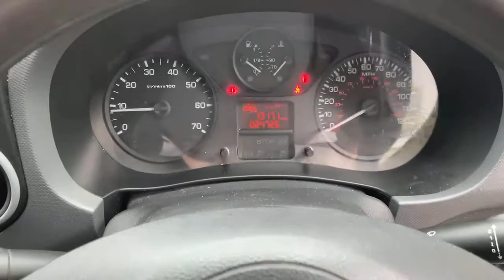LA18NVR Citroen Berlingo L1 Diesel Berlingo 1.6 Bluehdi 850kg Ent Erprise 100PS